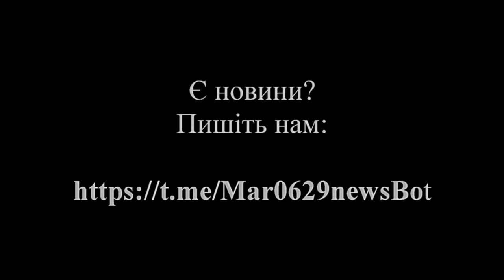Вони нас бояться, тому що винні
Сьогодні 28 грудня, середа. Це підсумки дня в Маріуполі. Говоримо про важливі речі.
Сьогодні говоримо про таке:
Новорічні свята в Маріуполі під забороною.
Як зірка класичної музики Валентина Лисиця убила свою кар’єру через Маріуполь